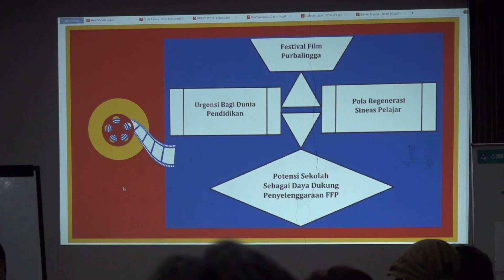FGD Hasil Pemetaan Festival Film Purbalingga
Hasil Pemetaan Festival Film Purbalingga

⏰ : 08.00 WIB
📍 : Owabong Cottage Bojongsari, Purbalingga, Jawa Tengah